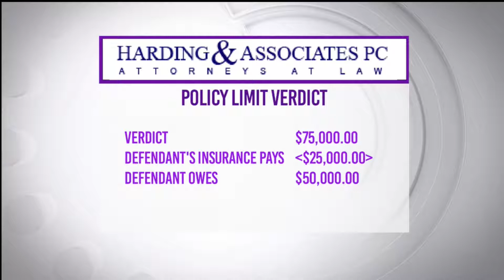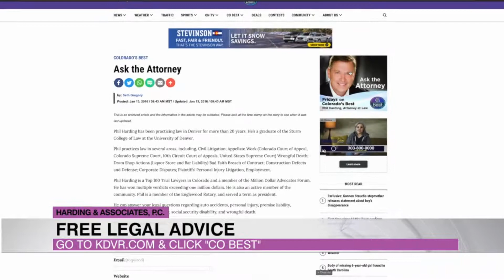Policy Limit Demand - How to collect more insurance money in a car accident than the full limits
The video describes how to collect more insurance settlement money than that full policy limits of the person who injured you in a car accident.  With a policy limit demand, in Colorado, you may be able to get treble damages if the other side refuses your policy limit demand.